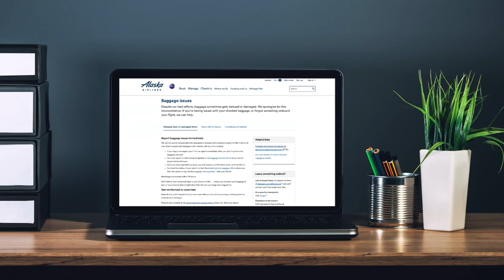How to Get Paid for Lost or Late Luggage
NBC Bay Area Consumer Investigator Chris Chmura explains how to get paid by an airline for lost or late luggage.